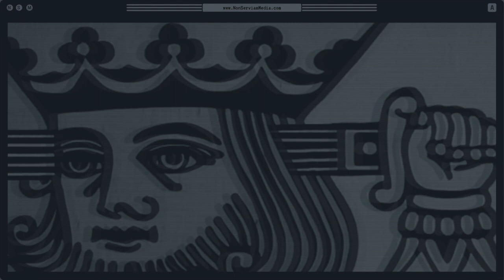Non Serviam Podcast #53 - Libertarian Means Socialist with Jesse Spafford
For NSP 53, we spoke with social anarchist Jesse Spafford on how even standard libertarian commitments lead to socialist conclusions.

Jesse Spafford is a lecturer in philosophy at the Victoria University of Wellington whose work explores the moral underpinnings of anarchism. He presents anarchism as a fusion of libertarian and socialist moral principles, arguing that this position is both coherent and plausible.

00:00:00 Introduction
00:10:57 Libertarianism and Social Anarchism
00:12:35 Philisophical Anarchism
00:16:23 Private Property and Self-Ownership
00:23:47 Egalitarian Natural Rights
00:34:18 Uncertainty in Reasoning
00:41:28 Property and Rights
00:46:51 Markets
00:53:47 Division of Labor
00:58:03 Ideal Society
01:08:14 Right Libertarians
01:11:50 Tolerating the State
01:22:35 Academia
01:30:35 Equality
01:34:42 Good Books
01:38:34 Cappuccino
01:39:25 Outro

If you'd like to see more anarchist and anti-authoritarian interviews, please consider supporting this project financially by becoming a patron

Follow Non Serviam Media Collective on:
Mastodon kolektiva.social/@nonserviammedia
As well as Facebook, Instagram, Threads, and X/Twitter.

Connect with Lucy Steigerwald:
mastodon.social/@LucyStag